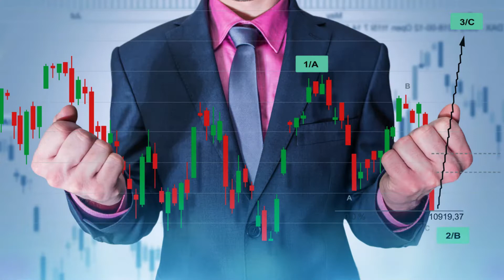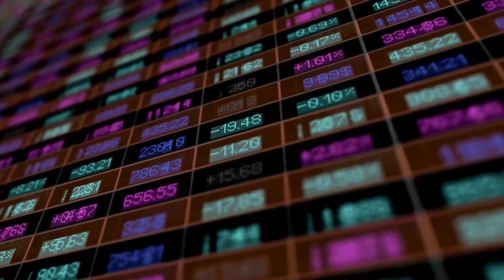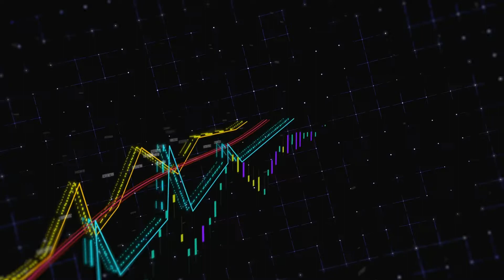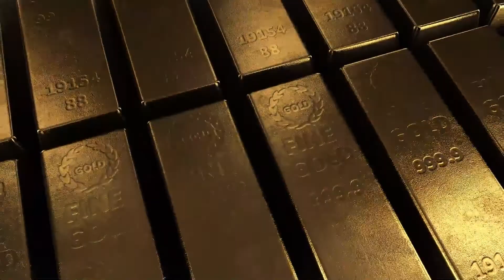2022 Muhurat Trading Date, Timing and Tricks | इस बार मुहुरत ट्रेडिंग कैसे करें ?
Muhurat Tradition has been going on for 64 years but this is the first time for 1.5 crore new investors

Muhurt trading will be done on BSC and NSC on Diwali. The tradition of Muhurt trading in Indian stock markets is 64 years old. But this will be the first time for Muhurt trading for more than 1.5 crore investors who have entered the market this year since last year.

This 1-hour trading takes place in the evening, different from the normal trading hours.Traders do trading after Lakshmi Puja. Muhurta Trading is actually a cultural event to mark the auspicious start of the whole year.

Actually, the new financial year for businessmen starts with Diwali. The Sensex is usually very manageable on the Muhurta trading day. Commodity exchanges also offer Muhurt trading.